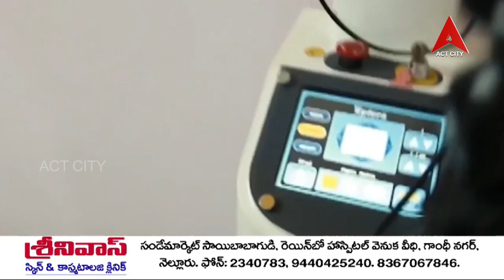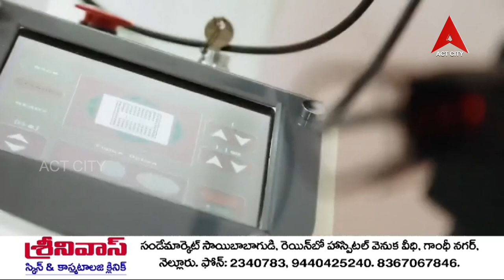హెల్త్ లైన్ // డాక్టర్ Dr. A శ్రీనివాస్ - చర్మవ్యాధులు మరియు కాస్మటాలజీ వైద్య నిపుణులు